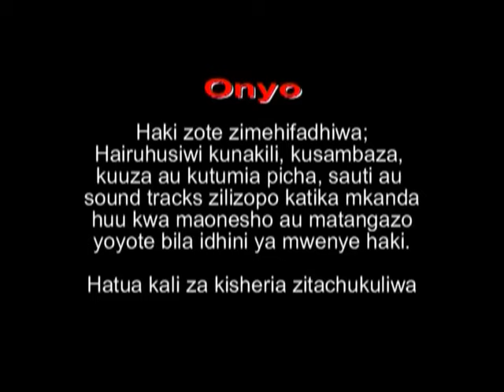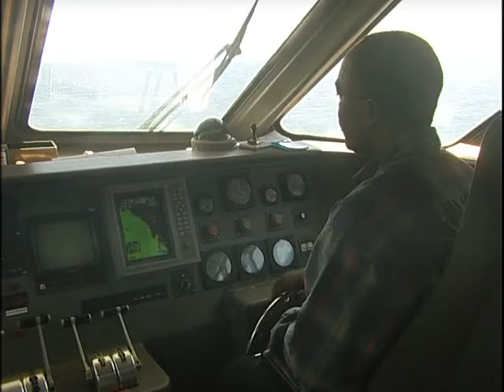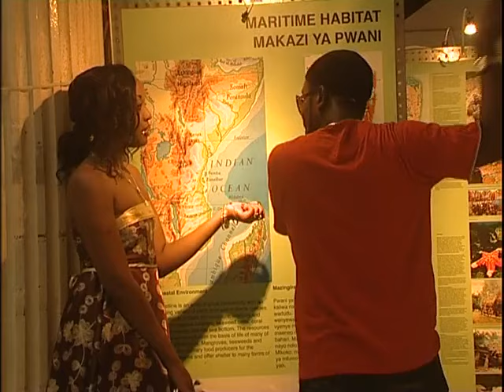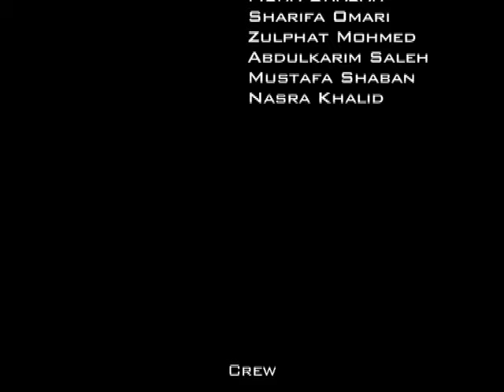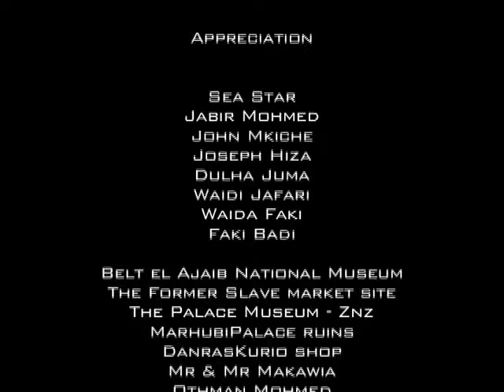Oprah Hot Sunday Part 2 - Steven Kanumba & Vincent Kigosi (Official Bongo Movie)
Oprah Hot Sunday - Full Movie Part 2 (Steven Kanumba & Vincent Kigosi)